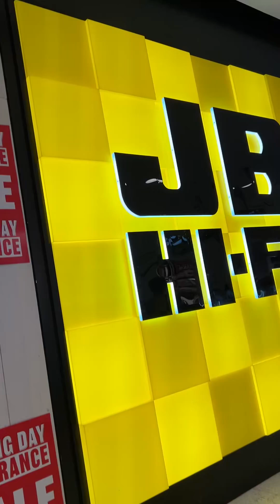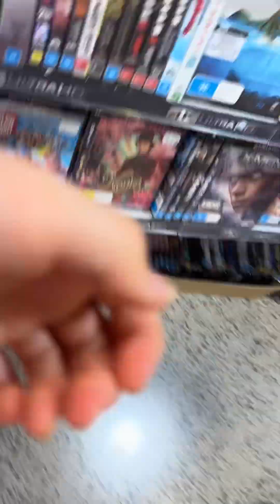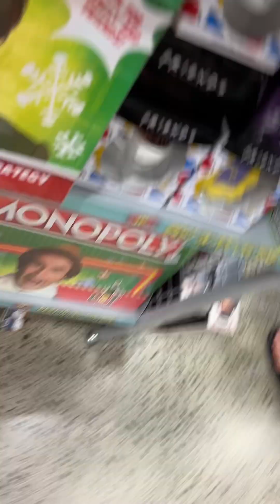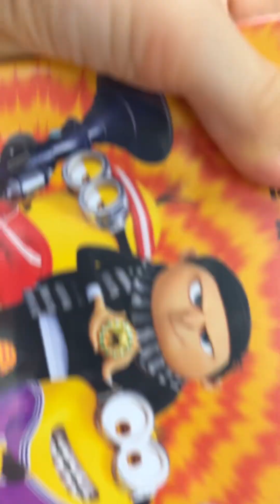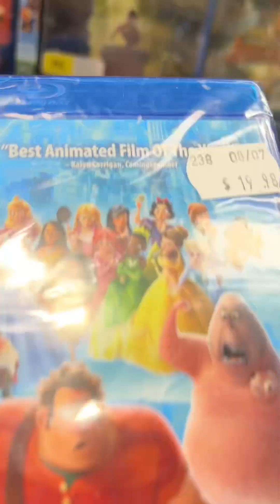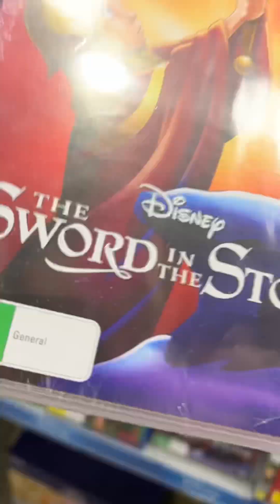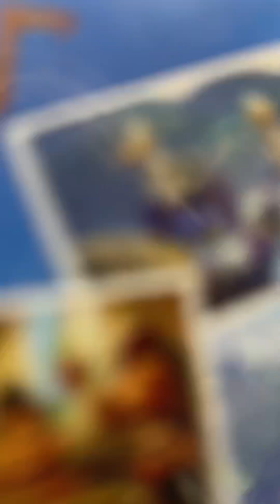15 December 2024